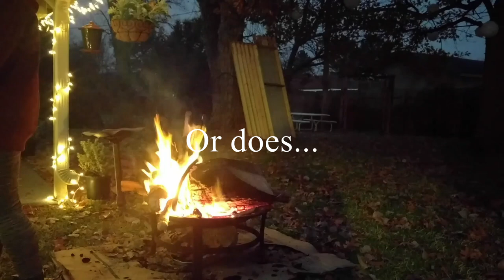We dropped our Drone on top of our Yule log... Happy new Year! With Chrichelle!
Don't take this too seriously :P we were just messing around...

It survived though, only minor singes :P

I found a new camera mount, and figured we could use it to participate in an ancient, time honored, and celebrated tradition: Making yule log videos! Whooo!

Beat that netflix!

But at least we do it a little different, and screw around with the drone we got for Christmas!

And don't worry, we recovered it later :P

I hope everyone has a great new years day, and We hope to share many great and fun moments with you all!

---More content---

Here's how i set up my monitors for my computer! "🖥Setting up an Unconventional Triple Monitor Arrangement for our Gaming PC!"